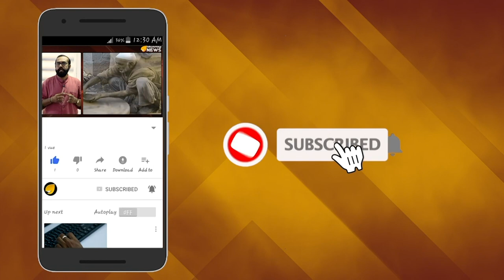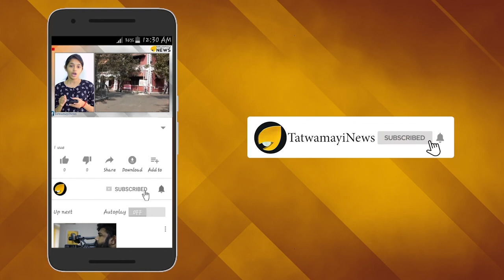'അങ്ങാടിയിൽ തോറ്റതിന് അമ്മയോട് ' - കുൽഭൂഷണെ സമ്മർദ്ദത്തിലാക്കി പാകിസ്താൻ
ചാരവൃത്തി ആരോപിച്ചു പാകിസ്ഥാൻ തട്ടിക്കൊണ്ടുപോയി തടവിലാക്കി വധശിക്ഷക്ക് വിധിച്ച കുൽഭുഷൻ  ജാദവിന് രണ്ടാമതും നയതന്ത്ര സഹായം അനുവദിക്കില്ലെന്ന് പാകിസ്ഥാന്‍. കുല്‍ഭൂഷന്‍ ജാദവിന്റെ കോണ്‍സുലര്‍ പ്രവേശനം പാകിസ്ഥാന്‍ വ്യാഴാഴ്ച തടഞ്ഞു.പാകിസ്ഥാനിലെ വിദേശകാര്യ മന്ത്രാലയ വക്താവ് മുഹമ്മദ് ഫൈസലാണ് പ്രസ്‌താവന പുറത്തുവിട്ടത്.